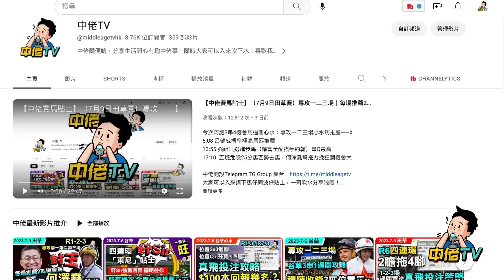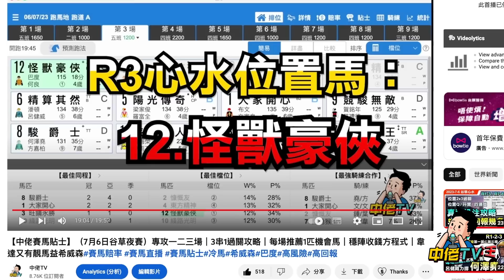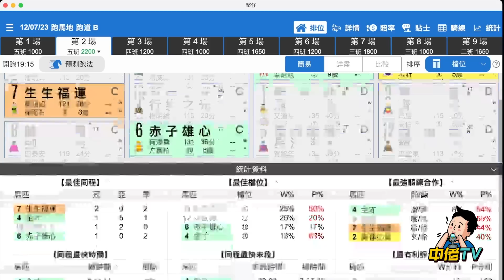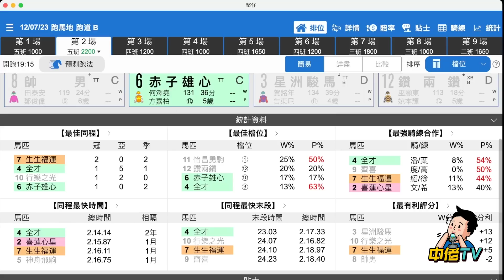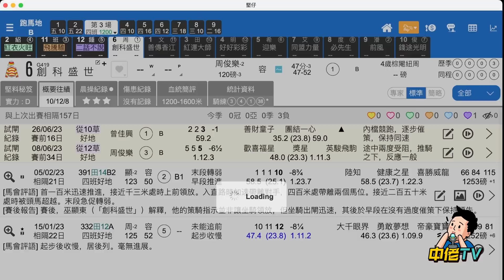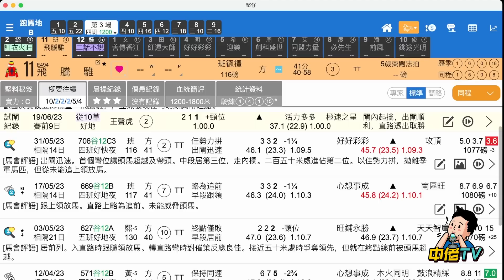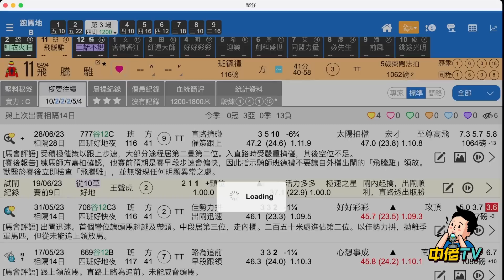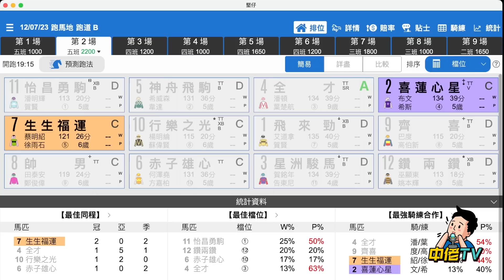【中佬賽馬貼士】（7月12日谷草）專攻一二三場｜何良五班去馬暗號？最後上岸機會！｜短途機會馬推薦3匹｜賽馬賠率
今次阿肥3串1機會馬過關心水：專攻一二三場心水馬推薦——》
2:43 何良五班搏率極高馬匹推薦
9:00 2200米五班水皮馬穩陣得呢兩匹馬
15:08  超輕磅鍾易禮配內檔，1200短途去馬成功機會大

隨時有變！加入TG，中佬們各場精選冷馬貼士隨時貼#真飛 落注，專攻冷馬，（7月12日）阿肥專攻第1/2/3場過關心水馬推介